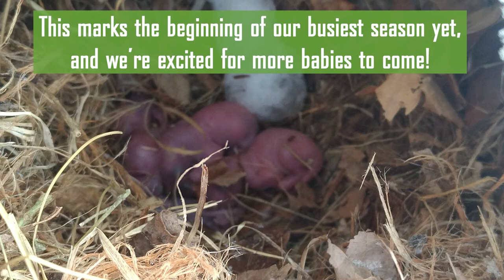First Squirrel Babies - March 5th 2021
Skedaddle's Ottawa team has found the company's first babies of the year! This is only the second time in our 32 years of business that squirrel babies have been found before raccoons! We're excited for the busiest season of the year, and happy to provide humane and effective solutions to homeowners across all our service areas.